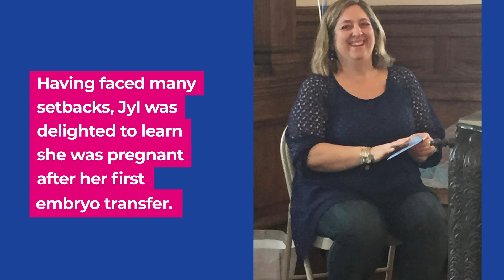Jyl's Fertility Journey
For Jyl Venditti, Associate Director, Regulatory Operations at Organon, starting a family as a single woman had more challenges than she anticipated. But following three years of navigating fertility issues, doctors’ appointments, treatments and her career, she happily learned she was pregnant. This path opened the door for Jyl to become a mother to a wonderful son who is now 8 years old.

Jyl’s story is an inspiration to those facing challenges and societal misconceptions about infertility and single-parent families. We are here to help aspiring parents like Jyl navigate the twists and turns of the fertility journey. for fertility resources and information.